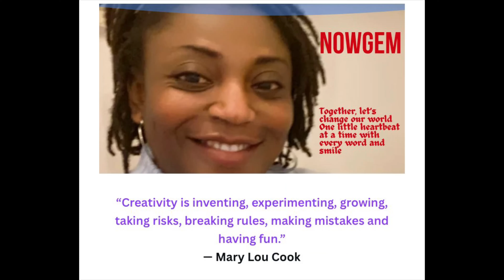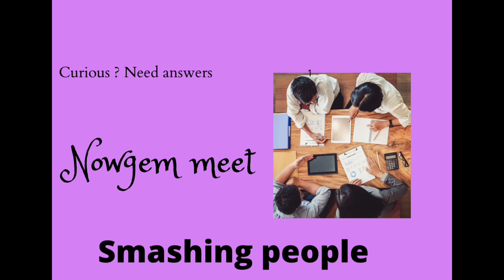Smashing Series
NOWGEM welcome to the Smash it series
We are all special, gifted in some shape or form- have you discovered what distinguishes you? makes you unique! NOWGEM?
Almost everybody is struggling with something. No need to hide your face
Humans are social animals- let’s have.
We all need one other. How can I help you today? Can We ask Smashingquestions?
Life is tough. You need to be tougher- Together we Find Smashingstrategies to live and love
You don’t have to be the best at everything to be a success in anything. Just do it- whatever your it is -at least try
Lots of information abound on the Internet about the textbook definition of various disciplines but is there enough information about the actual day to day practice? Are you curious about career paths? Does the lay person understand what that job entails? Do your colleagues know what you do and how your job interacts with theirs? Are you on the job and need better understanding? - Let’s meet smashing people in their various careers.
We can learn and grow together bearing in mind that no matter how experienced you may be, life doesn’t always brace us for the surprises of each day. Can we talk about challenges and how we overcome them in Smashing failures?
Most of us have had one “funny” experience in life or the other. We’ve been on the wrong end of the stick from people, various organisations- the fact is we are all human and fallible – even though we try our best, we sometimes still fall short most times unintentionally. Are there ways that we can change how we do things so that our outcomes can be different? Can we learn from each other and organisations how to repurpose failures? as we simply smash negativity?
These series should benefit young and old alike, experienced or otherwise, and will foster organisation learning.careers insights and developments Agile Learning Scrum Development Teams ProductOwners.
I am Todi- I enjoy communicating in various forms and believe in knowledge sharing. I would like us to look at our all round well being at work, at home and wherever we find ourselves - talk about smashing health and well-being
These interviews may be unscripted - totally Off the cuff so we may not be looking at the screen either because they are actual  conversations and it’s important that the participants feel at home. I hope you enjoy watching them as much as I enjoy chatting with these Smashing people as they give us a glimpse of what they do in their day to days.
Nowgem- Be Smashing- Stick with me on this journey-Do watch and leave me constructive feedbacks in the comment section as I look forward to getting better everyday in every way too.
Nowgem be smashing! Together Let’s smash it